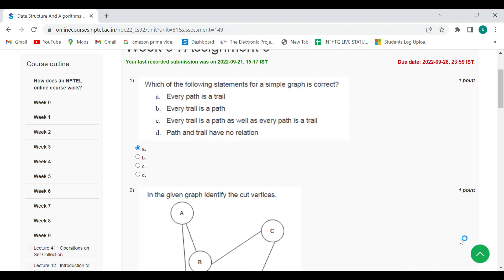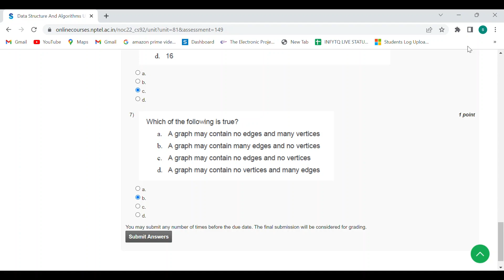Data Structures and algorithms using Java Week 9 assignment solutions | NPTEL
this video gives solution for Data Structures and algorithms using Java Week 9 assignment solutions | NPTEL @mspacademy1680